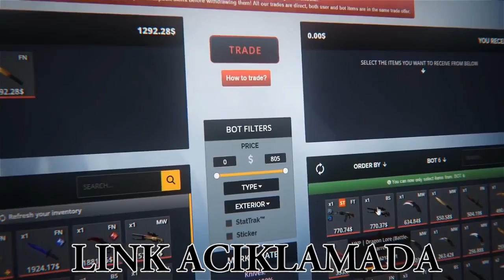ÖLÜMSÜZ SİLVER ADAM,ÖLMÜYOR| SİLVERDAN GLOBALE | Bölüm 41